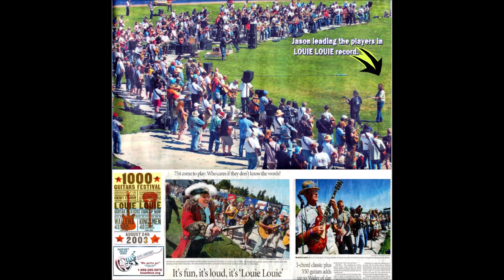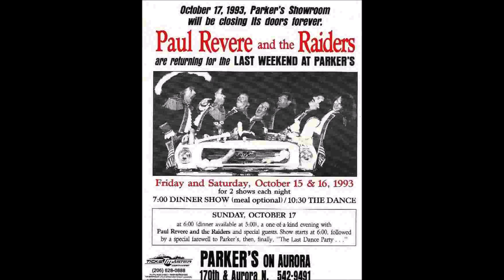Louie Louie '93 - Paul Revere and the Raiders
No, you can never have too many versions of Louie Louie! This one is from the cd or cassette (I used to buy those, too) Generic Rock & Roll. Paul Revere plays the sax sound on his Mustang keyboard (I assume you know that the original Raiders version had Mark Lindsay on sax, and that version was patterned off the version by Rockin' Robin Roberts from Tacoma with the Fabulous Wailers. Carlo Driggs - lead vocal; Omar Martinez - drums and vocals; Danny Krause - keyboards and vocals; Ron Foos - bass; Doug Heath - lead guitar; Jamie Revere - guitar; Paul Revere - keyboards.